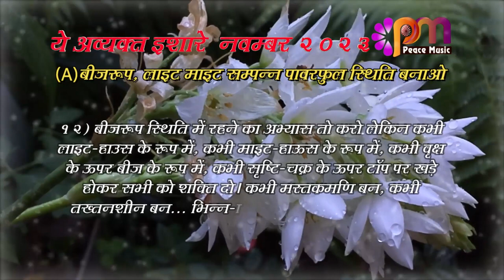12 Nov 2023 अव्यक्त इशारा Avyakt Ishara